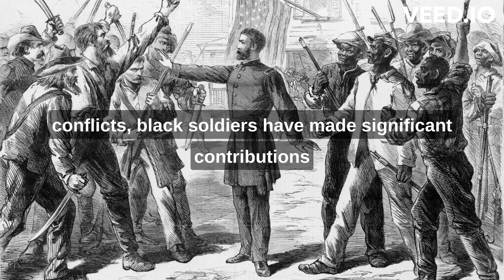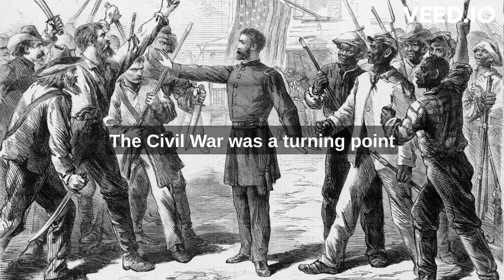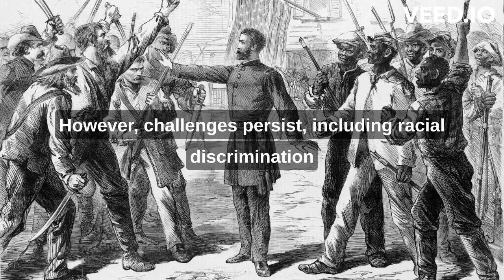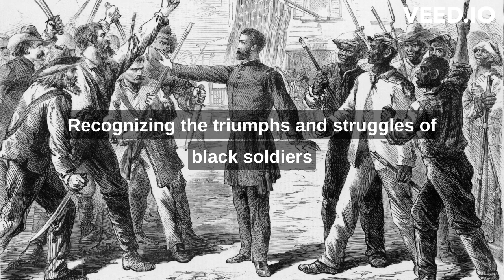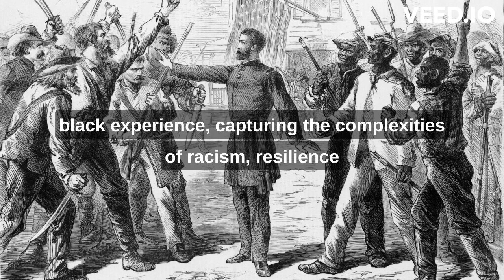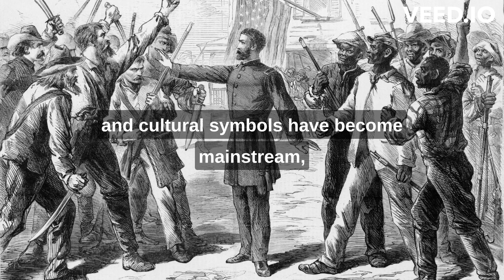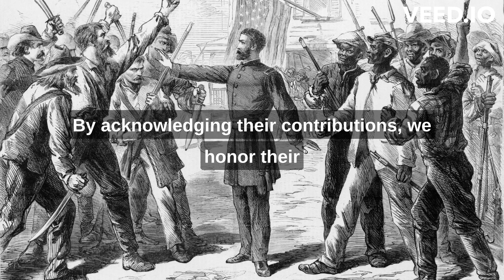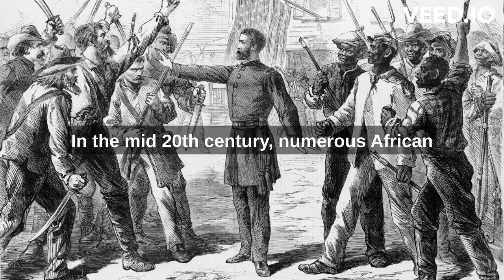The Untold Black History That Schools Are Terrified To Teach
Welcome to a groundbreaking exploration of "The Untold Black History That Schools Are Terrified To Teach"! In this eye-opening video, we unveil the hidden narratives and forgotten stories that have been systematically excluded from mainstream education. Join us as we delve into the rich tapestry of black history, exposing the struggles, triumphs, and contributions of black individuals throughout the centuries. From the African civilizations and kingdoms to the slave trade, civil rights movement, and beyond, we challenge the whitewashed narratives and confront the uncomfortable truths that have been conveniently omitted from textbooks. Through in-depth research, compelling interviews, and powerful visual storytelling, we aim to educate and empower viewers with a more comprehensive understanding of black history. Prepare to uncover the silenced voices, resilience, and cultural brilliance of black communities. It's time to break free from the constraints of traditional education, embrace the truth, and embark on a journey of knowledge and enlightenment. Get ready to uncover the untold black history that will reshape your perspective and inspire a quest for justice and equality.